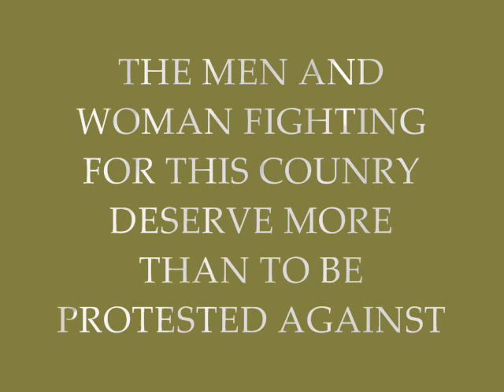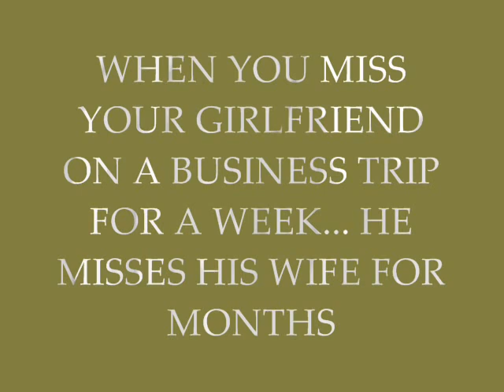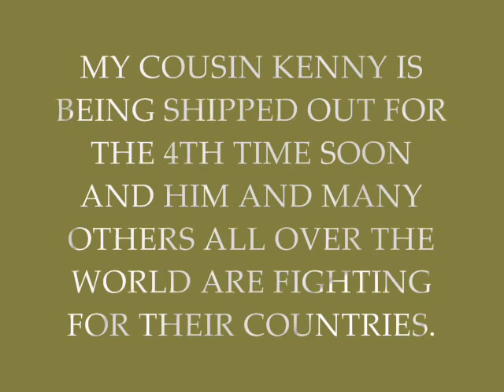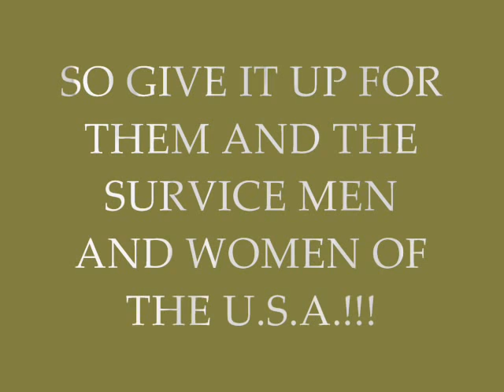Tribute to the armed forces